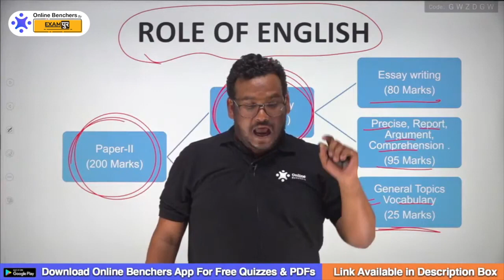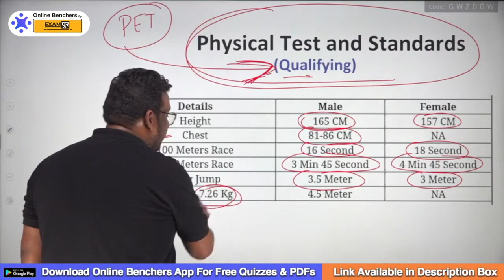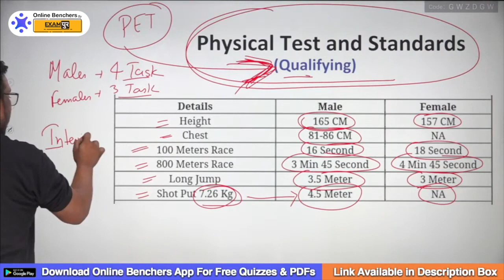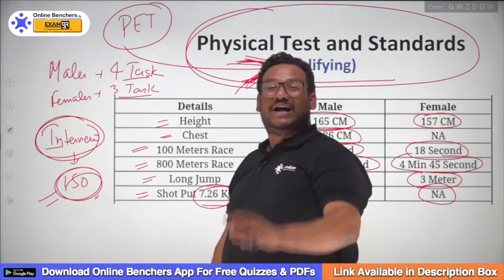CAPF AC Physical Test | CAPF Assistant Commandant के Physical Test में क्या होता है ?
CAPF AC Physical Test | CAPF Assistant Commandant के  Physical Test में  क्या होता है ? | Online Benchers | @ExampurCDS_CAPF_AFCAT_ExamPrep

This Video is Based On and Covers:
capf ac physical test
capf physical test
capf ac medical test
capf ac eligibility
capf
capf assistant commandant
capf ac
upsc capf
upsc capf ac
capf ac 2021
upsc capf ac preparation
assistant commandant
upsc
upsc capf preparation
capf ac preparation
capf preparation
capf 2021
defence exam preparation

Get full "Aspire CDS 2 2021( batch - 3) : A Complete 150 Days Foundation Course" Course from Online Benchers Now.

Get full "Aspire OTA 2 2021 (Batch - 3): A Complete Foundation Course" Course from Online Benchers Now.

Get full "Expedition CAPF 2021 Paper 1 & 2 (Batch - 3): A Complete Foundation Course" Course from Online Benchers Now.

Get full "Target CDS & CAPF 2021 Paper 1 & 2 (Batch - 3) : A Complete Foundation Course" Course from Online Benchers Now.

Get full "Expedition CAPF 2021 Paper - 2 English Master Course" Course from Online Benchers Now.

Get Full “जूनून UP SI 2021: A Complete Master Course” Course from Online Benchers Now

Get Full “लक्ष्य 2021: Complete GA/GS Special Batch for CDS OTA CAPF” Course from Online Benchers Now.

Get Full “लक्ष्य 2021: Complete English Special Batch for CDS OTA 2 2021” Course from Online Benchers Now.

Get full "उद्देश्य 67th BPSC Prelims 2021: Comprehensive Course for Prelims" Course from Online Benchers Now.

Get full "उद्देश्य UPPSC Prelims 2021: Comprehensive Course of General Studies" Course from Online Benchers Now.

Get full "उद्देश्य MPPSC Prelims 2021: Comprehensive Course of General Studies" Course from Online Benchers Now.

Get full "उद्देश्य UPSC Prelims 2021: Comprehensive Course of General Studies" Course from Online Benchers Now.

08:00 AM - English Vocabulary by Amit Shishodia Sir Playlist
08:00 PM - Current Affairs by Quasif Ansari Sir Playlist